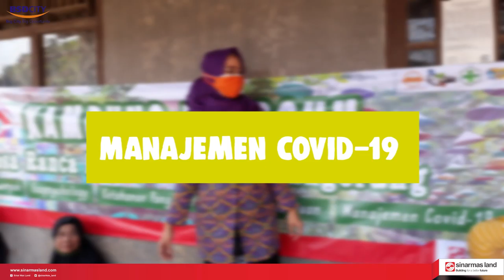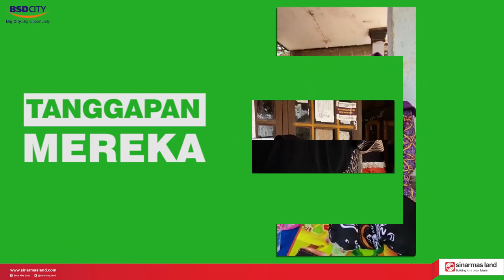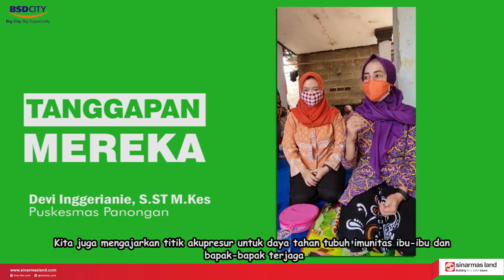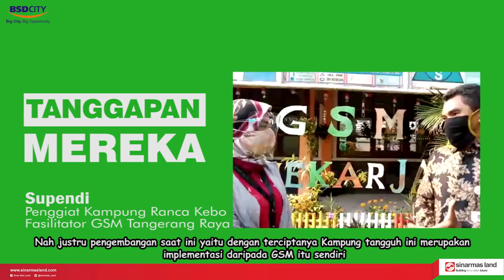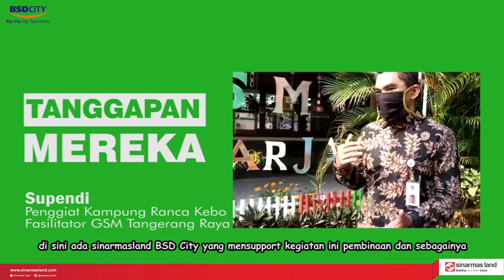PENDAMPINGAN OFFLINE PERTAMA BINA KAMPUNG SINAR MAS LAND KAMPUNG RANCA KEBO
Bina Kampung merupakan program terbaru CSR Lingkungan .
Program ini merupakan sebuah upaya pemberdayaan masyarakat, dimana kami menyadari bahwa segala upaya yang dilakukan bisa terlaksana jika terjadi perubahan positif perilaku masyarakat dan perubahan bisa terjadi jika masyarakat menyadari ada yang perlu dirubah.

Kampung Ranca Kebo berhadapan muka langsung berlokasikan di Perwakilan rumah ketua simpul yang sudah di tentukan oleh para simpulnya sendiri.
Program Bina Kampung menjadi momentum bagi Kampung Ranca Kebo untuk bersama sama melakukan perubahan menuju Kampung Mantap Betul, yakni kampung yang Mandiri, Tangguh, Peduli, Bersih, Tanggap, Unggul dalam ketahanan pangan, asri nan hijau, pengelolaan sampah limbah rumah tangga yang tepat dan adanya konsistensi untuk merawat bersama.

covid-19